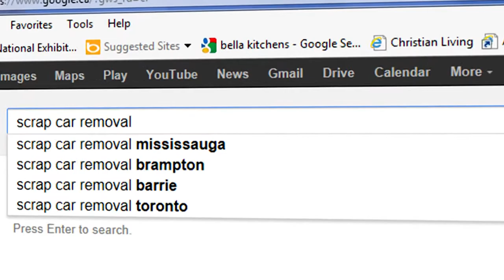Markham Scrap Towing/Removal Cash 4 Car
Junk Car Removal | Abandoned FREE Towing | Truck 4 Recycling | Eco Friendly Scrap Automobile Disposal | CASH For Cars Cleanup | buying old cars | sell my salvage car Toronto | Auto wreckers